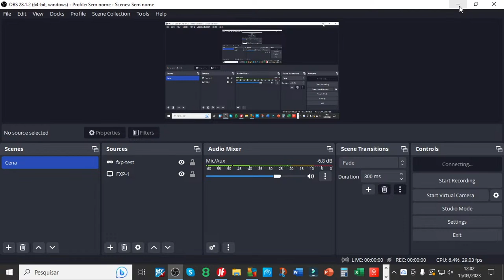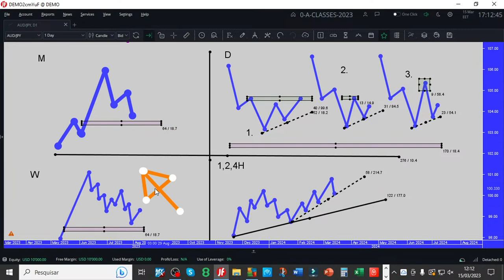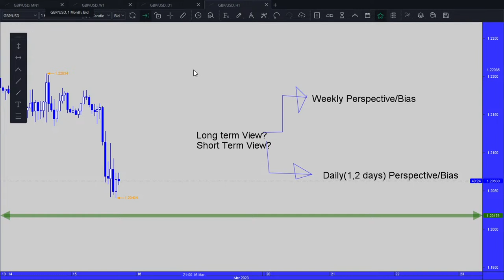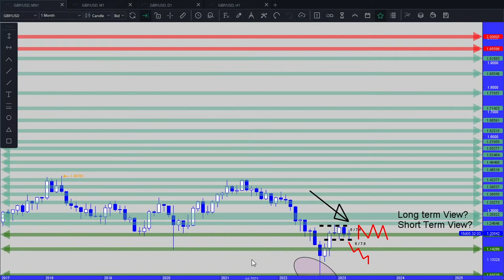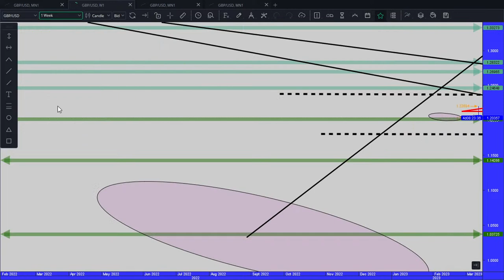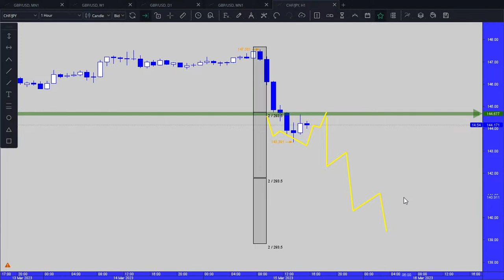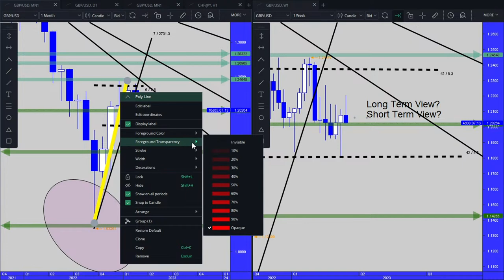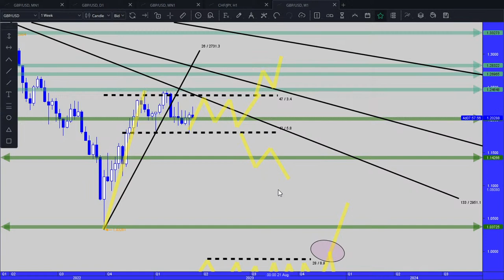Professional Trader Course: Support/Resistance/Pivot Points and the 3 Trend Lines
FXFreedom introduces the basics of his trading system that helps new traders. The course is introduced via live stream lectures that can be watched afterwards.